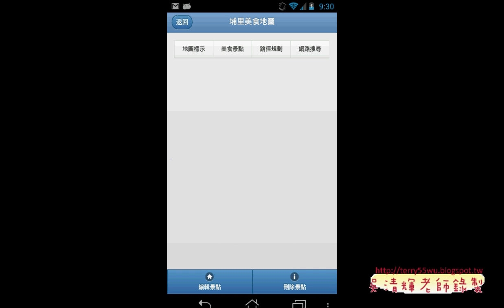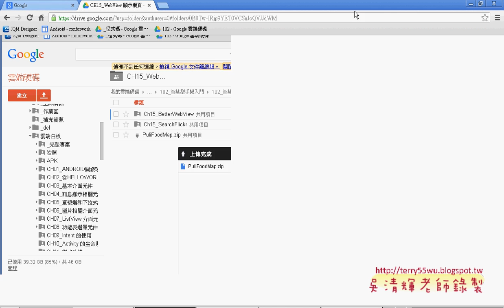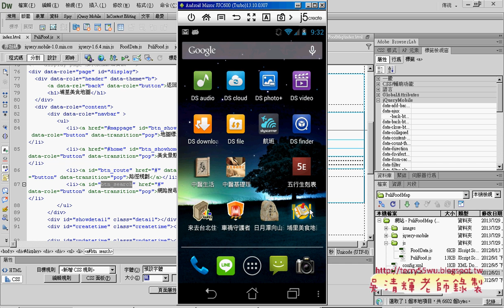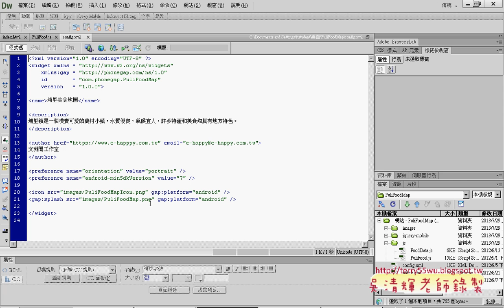01 展示埔里美食範例並改寫艾鍗Android實務 吳老師4